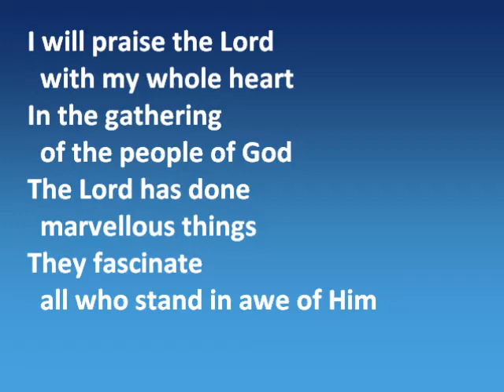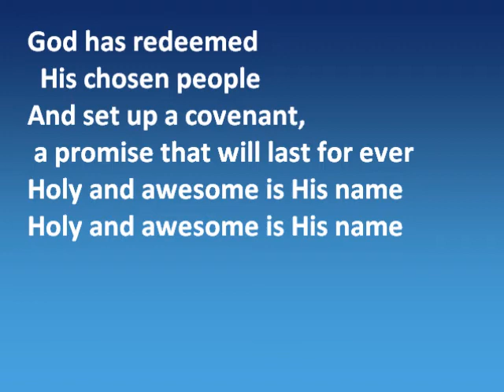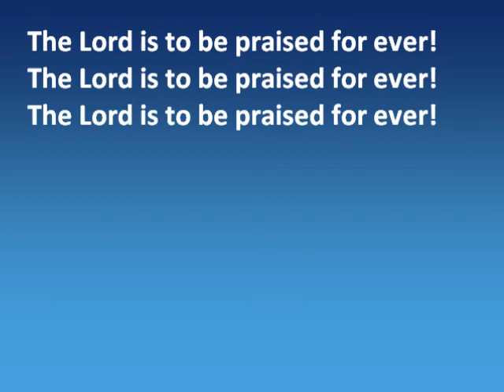Psalm project111 - Webcam duet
On 25th May I sang a 2nd part along with the original video of this song based on Psalm 111. Original video made 21st October 2017 (recorded then or earlier).